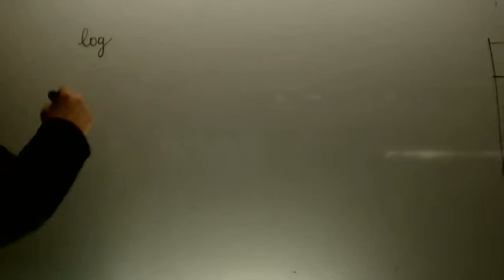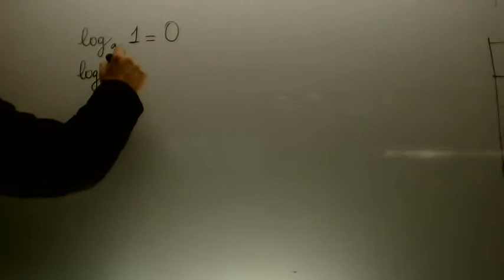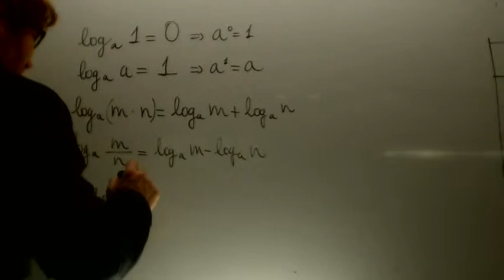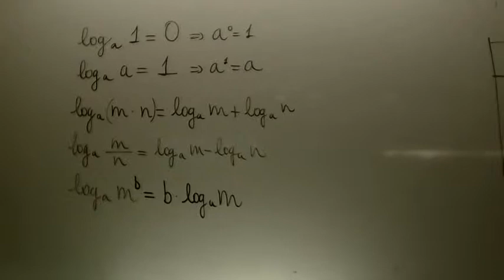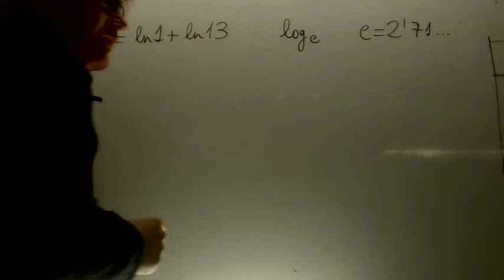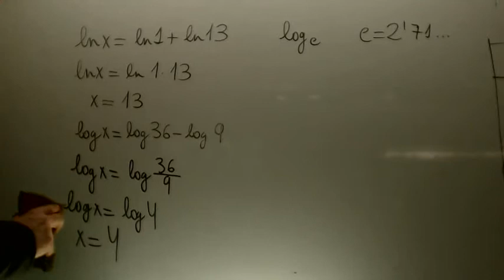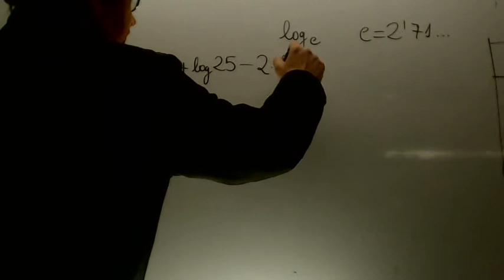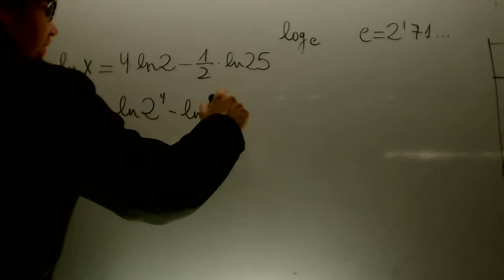Ecuaciones logaritmicas faciles Matematicas 1 Bachillerato Academia Usero Estepona